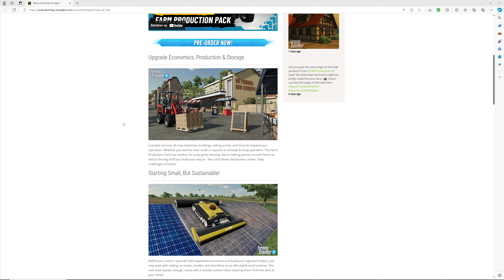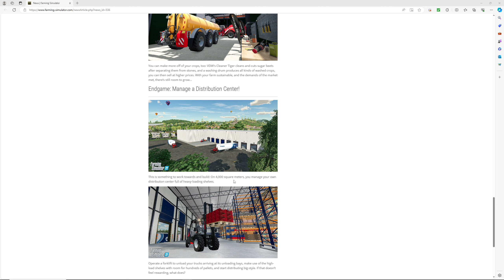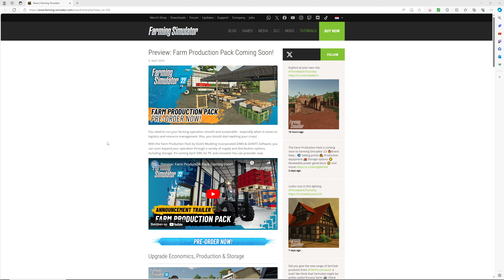Farm Production Pack DLC Farming Simulator 22 PC&Console Verwacht 30 April 2024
Ik doe dit puur voor mijn plezier en hoop dat ik jullie er ook een plezier mee doe :)
Vind je dit een leuke video of vind je mijn andere afspeellijsten leuk?

"Hoe meer zielen hoe meer vreugd "

🚜Wil jij ook graag Farming Simulator kopen of zoek je nog een DLC? Kijk dan even tussen de linkjes hier onder.

Gear:

Logitech G29 Stuur + Pedals + Shifter
Logitech Webcam HD Pro C920
Logitech-G G502 Hero muis
Logitech Saitek Heavy equipment
White Shark Toetsenbord
TrackIR 5
Trust GTX 7.1 Surround audio systeem
Trust GXT340 Headset
2x Thrustmaster 16000M

Bedankt voor het kijken! Blijf gezond en tot de volgende keer :)

Groetjes Dreamteam Gaming